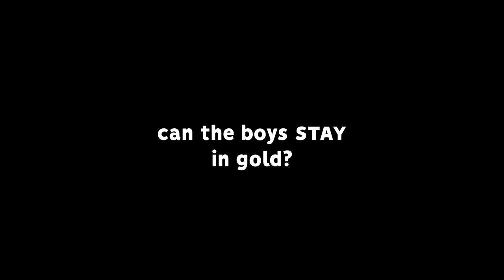WE CAN ONLY TURN LEFT, THIS IS IMPOSSIBLE | CHALLENGE TO GC #7